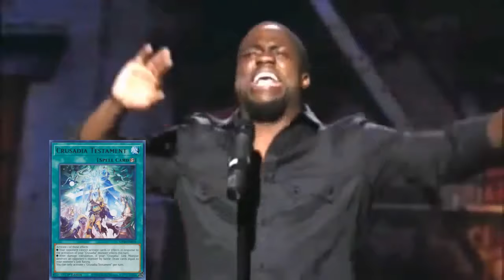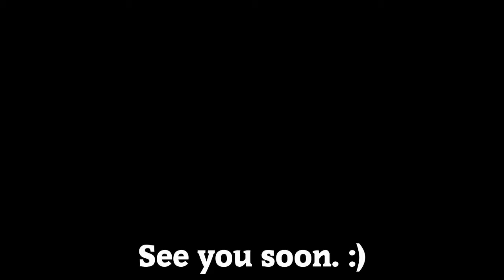Top Ten Crusadia Cards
DEVS VVLT